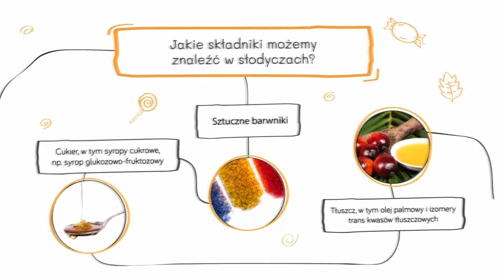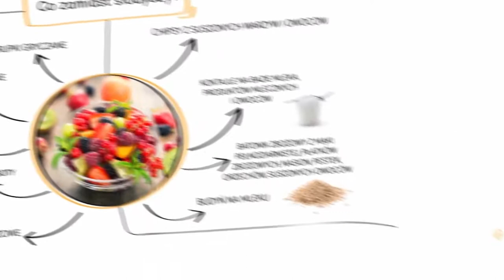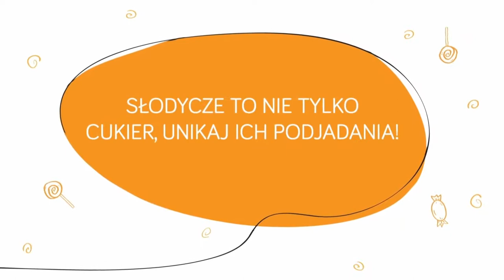Co kryje się w słodyczach i jak ich nie podjadać?